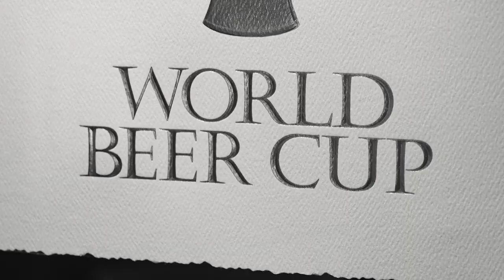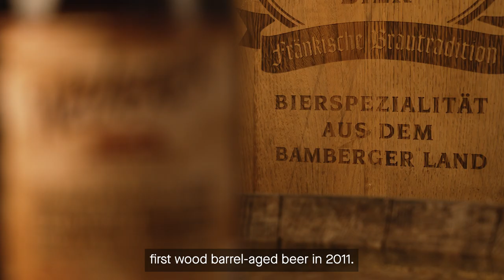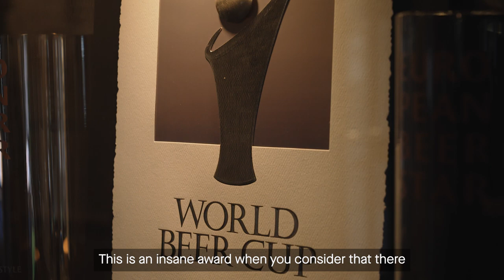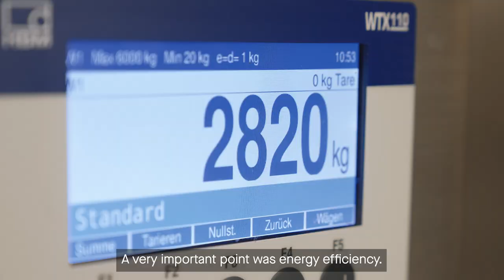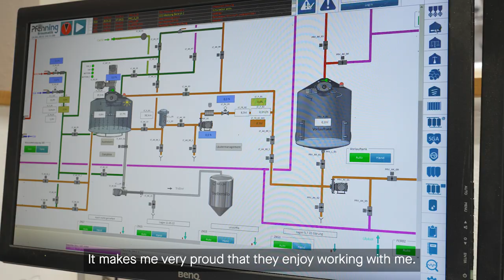SCHULZ INSIGHT - Brauerei Kundmüller | Franconian brewing tradition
A success story that even the owners and managing directors could never have dreamed of - the Kundmüller brewery grew from a small estate with a restaurant into the 'best private brewery in Germany' and is now known far beyond the national borders.
With over 30 types of beer, they are pioneers of variety within the Purity Law, won dozens of awards and were named Craft Brewer of the Year in 2020.
The recipe for success? A great team, the perfect interplay of brewery technology and creativity and of course the love for their Franconian homeland.

Based in Bamberg, Germany, and founded in 1677, SCHULZ produces everything the brewer's heart desires, from fully automated brewing systems, fermenting and storage tanks to malting systems and distilling equipment.